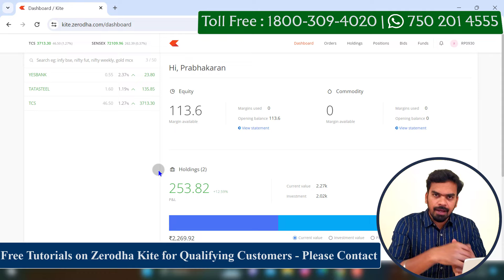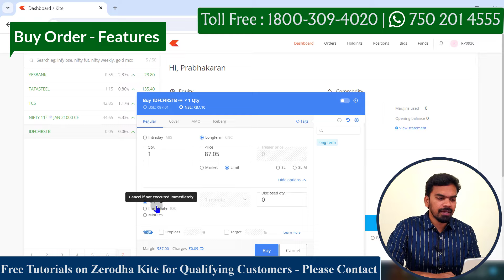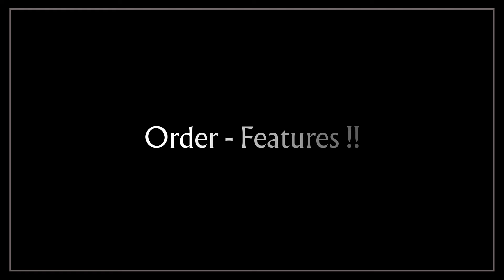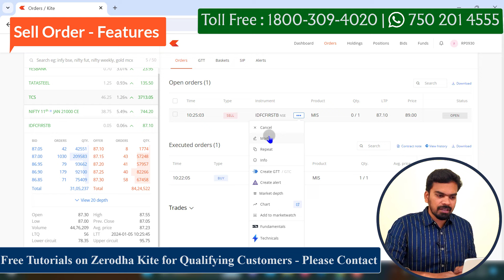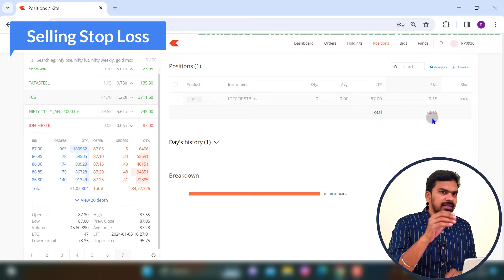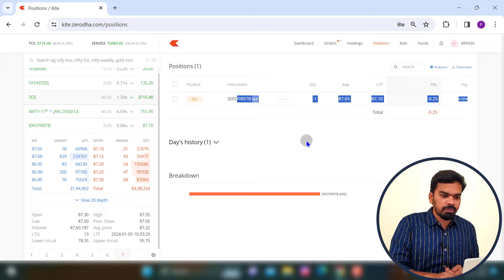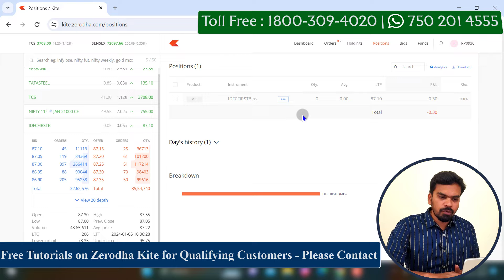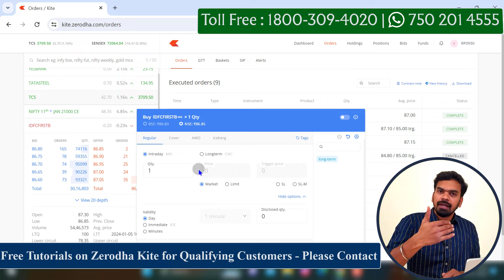Zerodha Kite Buy | Sell | Stop Loss | Cover Order - Live Demo - Jan 2024 | தமிழில்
This video demonstrates how to place buy and sell orders in Zerodha Kite, including limit order, stop loss order, and stop loss market orders and cover orders.

Topics :

Kite  Demo Topics
Order Types
Regular order
1.Market
2.Limit
3.SL-order
4. SL-M order
5. Cover Order

Product types
                1.MIS
                2.CNC
                3.NRML